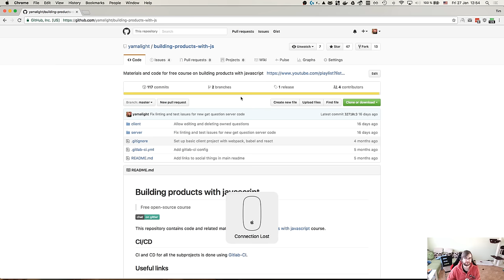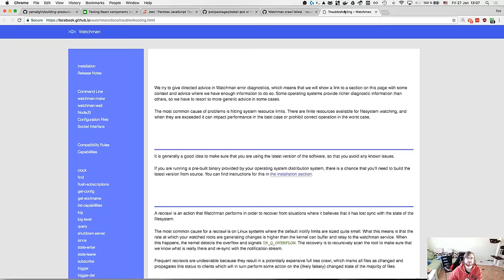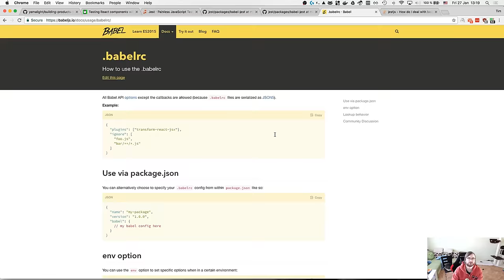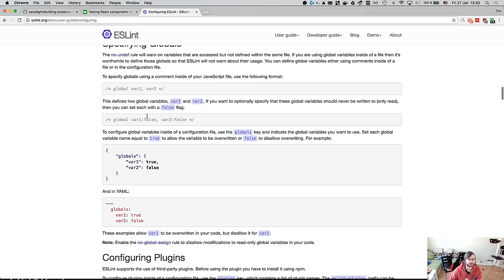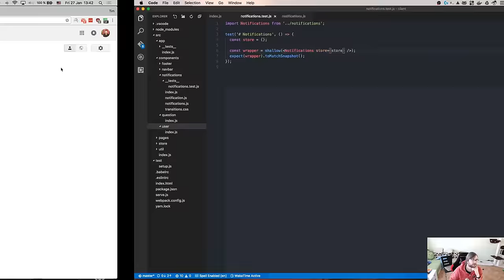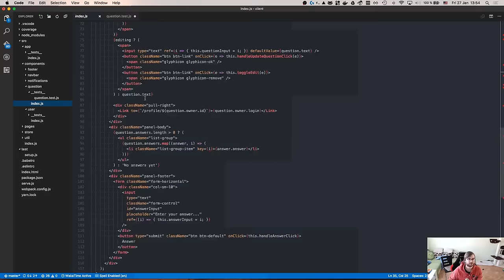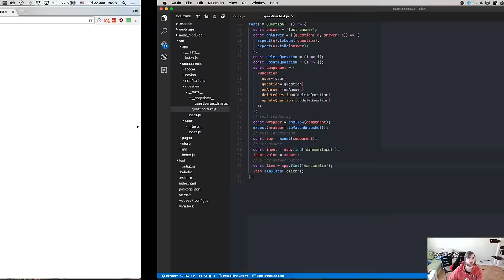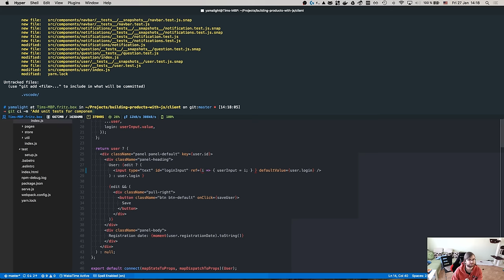Building products with javascript - Livestream 9 - Unit-testing front-end with Jest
This is 9th livestream in series "Building products with javascript".

In this video I set up Jest for unit-testing the React front-end.